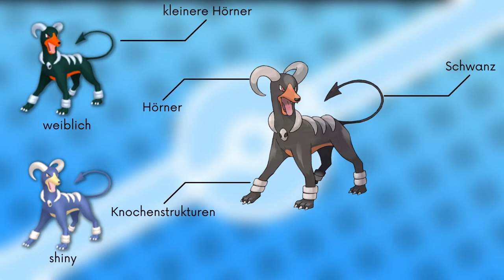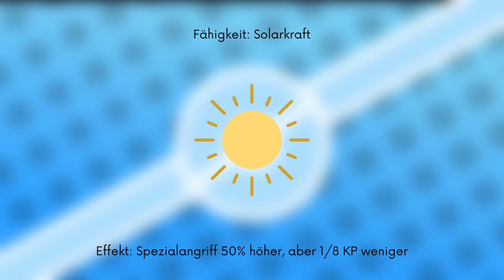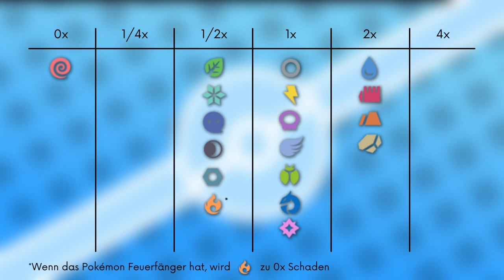Das Pokémon #229 | Hundemon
▶️Worum gehts in diesem Video:

Ich stelle euch das Pokémon Hundemon vor. Dabei schauen wir auf das Aussehen, Attacken, Verhalten, Lebensraum, Entwicklung und Typ Schwächen. Viel Spaß :D

0:00 Intro
0:21 Aussehen Hundemon
1:20 Aussehen Mega Hundemon
2:16 Attacken & Fähigkeiten
4:05 Verhalten & Lebensraum
4:45 Entwicklung
5:24 Typ Schwächen